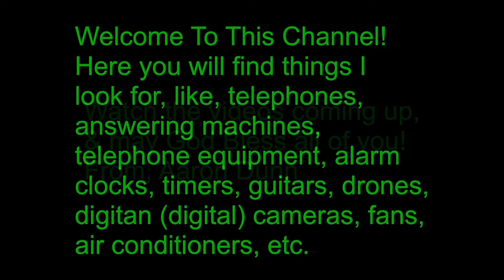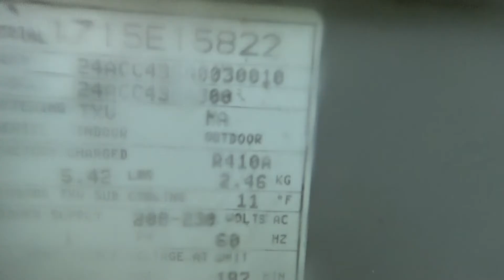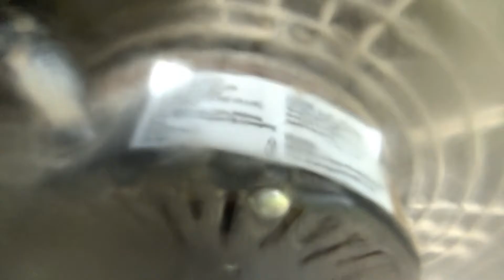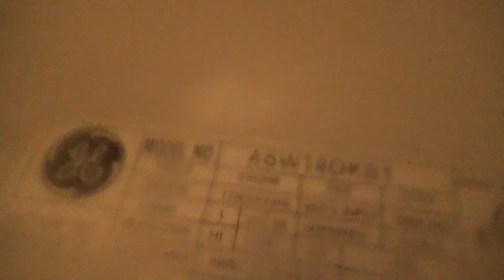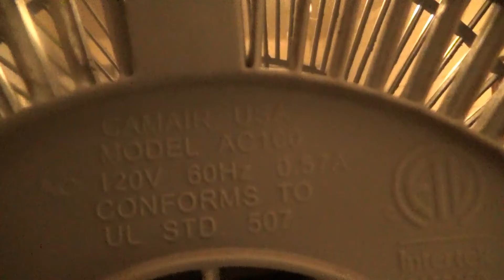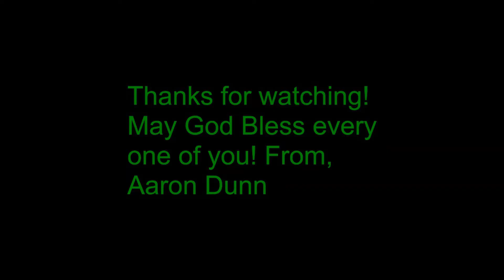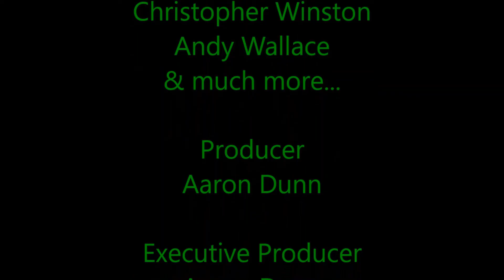200 Subscriber Special: Fans At My 1st Grandparents - 8/14/20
The fans that were shown at my 1st grandparents house this morning when I filmed them, which this video was taken as of today, my birthday & plus I gained 200 subs! Congratulations to me! I will try to make as many more videos as I can folks...